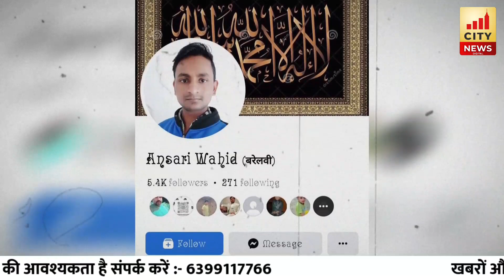Bareilly : फिलिस्तीन के समर्थन में युवक ने किया पोस्ट...